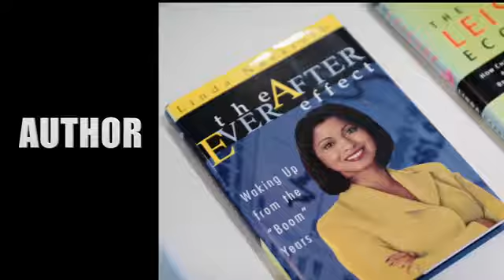Linda Nazareth: "Sizzle Reel"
Economist, Author & Television Broadcaster Hire Linda to speak at your next event.